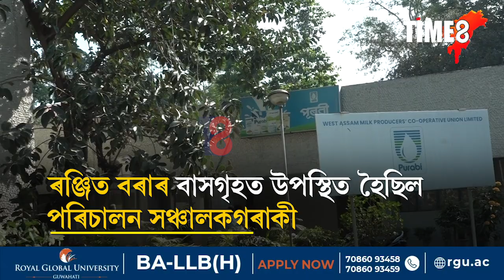ৰঞ্জিত বৰাৰ নশ্বৰ দেহ লৈ অহা হ'ল পূৰৱী ডেইৰীলৈ।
ৰঞ্জিত বৰাৰ নশ্বৰ দেহ লৈ অহা হ'ল পূৰৱী ডেইৰীলৈ। শেষ শ্ৰদ্ধাঞ্জলি জ্ঞাপন কৰে সমূহ পূৰৱী ডেইৰীৰ কৰ্মচাৰীয়ে।